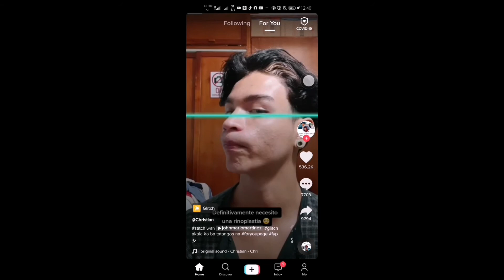Funny Tiktok Video Compilation | GLITCH EFFECT | Tiktok Kalokohan video, Try not to laugh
Watch this TikTok video compilation. Enjoy